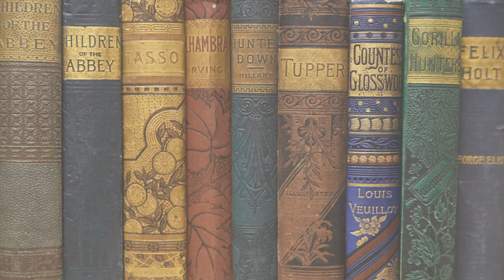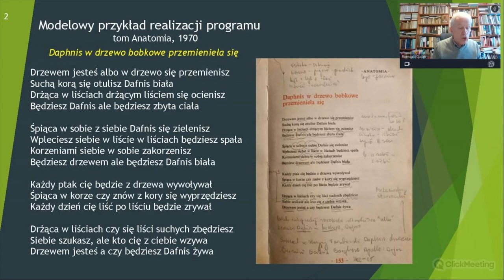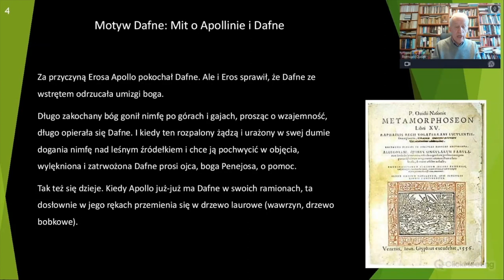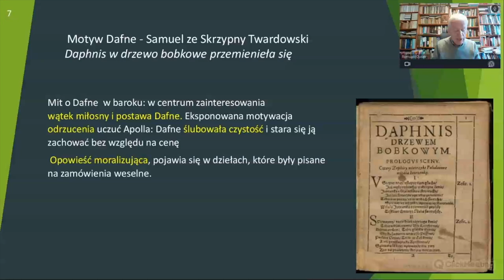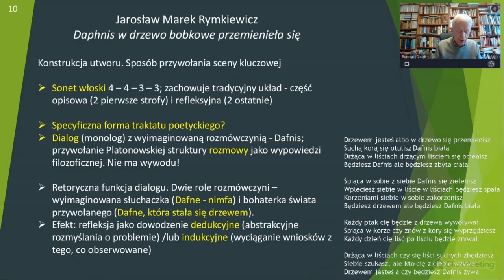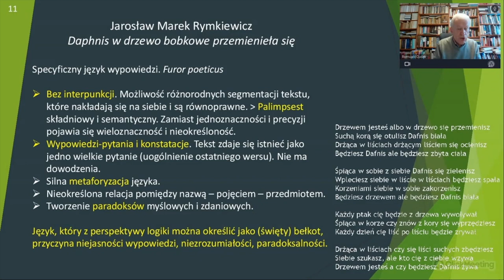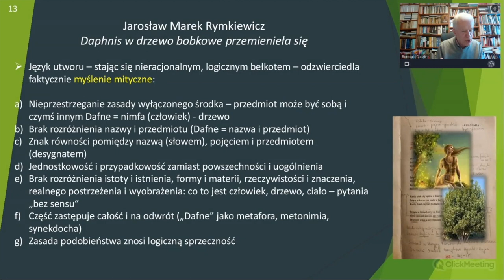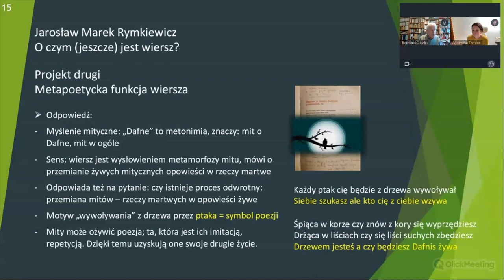Literatura i matura to nie tortura - Jarosław Marek Rymkiewicz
Powtórka maturalna, powtórka przed egzaminem ósmoklasisty, inspiracja na lekcję lub idealny materiał do podnoszenia właśnie kompetencji językowej.